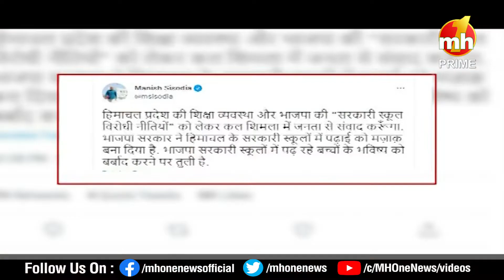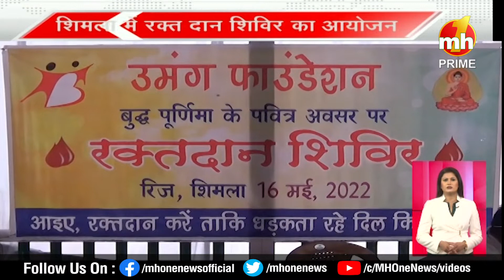Himachal Danadan LIVE || बुलेटिन में देखिए हिमाचल की सभी बड़ी खबरें फटाफट अंदाज में ||16 MAY 2022